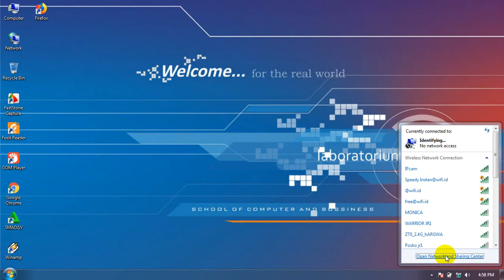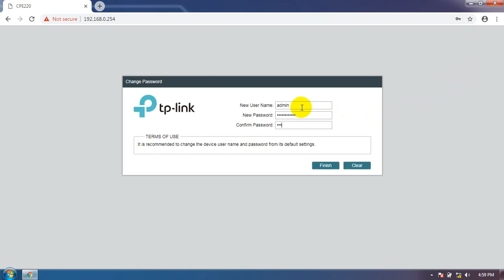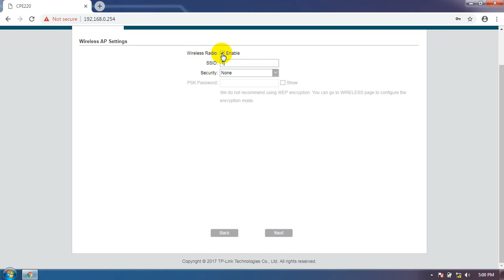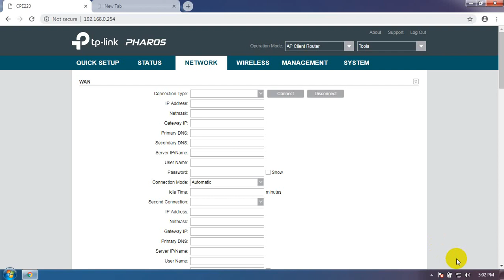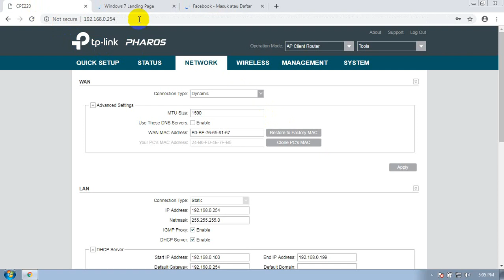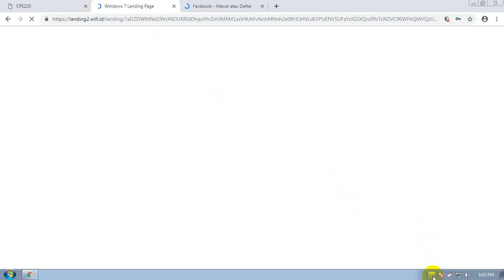Tutorial Menangkap Sinyal WiFi ID dengan Router TP-Link CPE220 Pharos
Tutorial Menangkap Sinyal WiFi ID dengan Router TP-Link CPE220 Pharos - Buat temen-temen yang ingin mendapatkan sinyal wifi id di rumah, internetan di rumah, bisa mencoba menggunakan antena router yang satu ini ya. Mode jaringan yang digunakan adalah ap client router atau wisp.